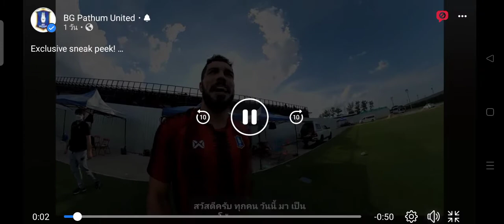วิคเตอร์ คาโดโซ่ พูดไทย